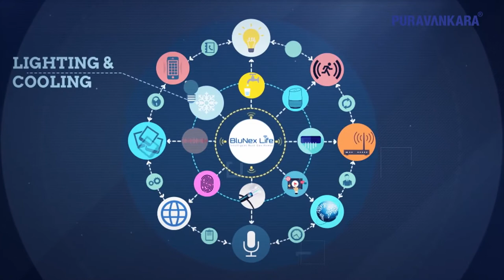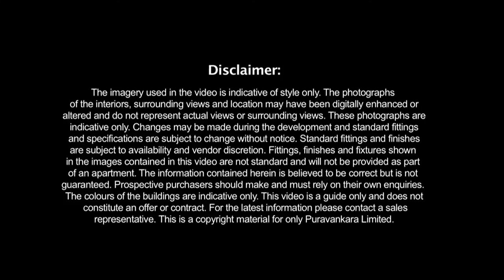Purva Zenium Hosahalli, Off International Airport Road Bangalore | Price @ 75 lakhs | +91-9901055002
Purva Zenium Hosahalli, Off International Airport Road Bangalore with the possession in 2023. Its one of the best project in north bangalore.

It's an under-construction residential development by Puravankara Developers.

Purva Zenium is located in Hosahalli, off International airport road Bangalore. The entire project over 10.12 acres of land. It offers spacious & skillfully designed 2 and 3 BHK luxury apartments.   There are a total of 14 high rise towers of 13 floors each.

A total of 762 units provided in this project. The apartments are spacious, well ventilated, and Vastu compliant.

Purva Zenium is in a lush green environment. There are a total of 762 numbers of units in this project, well equipped with all the modern amenities for the residents' comfort such as Gymnasium, Community hall, 24 hrs Security, Infinity pool, Grocery, Basketball court, Badminton court, Tennis court, yoga room and many more.

RERA approved the project with registration number - PRM/KA/RERA/1251/309/PR/190129/002311

Elevation 2 Basement + G + 13 floors
Purva Zenium Land Area - 10.12 Acres
14 High Rise Towers

Project Details
2 BHK Flat for Sale in Thanisandra Bangalore ~ 1200 sqft
3 BHK Flat for Sale in Thanisandra Bangalore ~ 1674 Sqft  |  3 BHK Grand ~ 1700 Sqft

Purva Zenium Price - 5600 to 6600 Per Sqft
2 BHK Price in Purva Zenium 75 Lakhs Onwards
3 BHK Price in Purva Zenium 98 Lakhs  Onwards
3 BHK Grand Price in Purva Zenium 1.15 Cr  Onwards

Purva Zenium Amenities:
Purified Water, straight of your Kitchen Tap | Water Harvesting & Recycling
Intelligent homes with BluNex Technology | Club-life Indulgences
Oxygenated Clubhouse | Amphitheater | Tennis Court | Gymnasium | Car Charging Point
Hammock garden | Cricket Pitch | Provision Creche

Bank Approvals on this Project
SBI, HDFC Ltd, ICICI Bank, Baja Finserv, L&T

RERA ID: PRM/KA/RERA/1251/309/PR/190129/002311
Project Possession March' 2023

Location Highlights:  Located in the north of Bengaluru city, Hosahalli is a well-planned upcoming neighborhood on the outskirts Bengaluru city.   There are many upscale and high-end projects already developed in this locality and many more in the pipeline.   Famous Bengaluru Lake lies near this neighborhood.   Hosahalli is a metro station on the Purple Line of the Namma Metro, serving Hosahalli and adjacent areas. Infrastructural development in the area is progressing gradually.